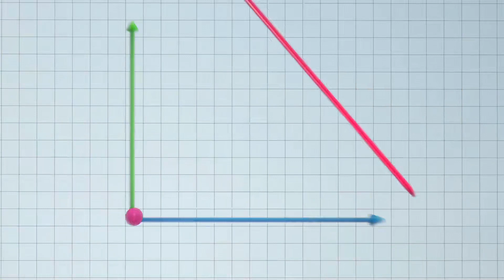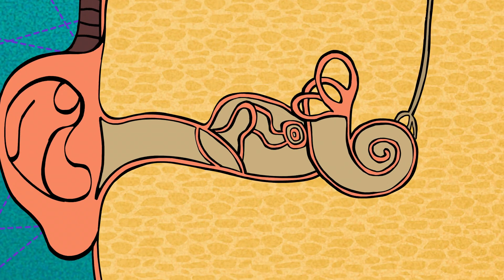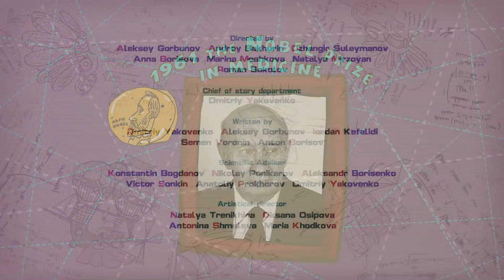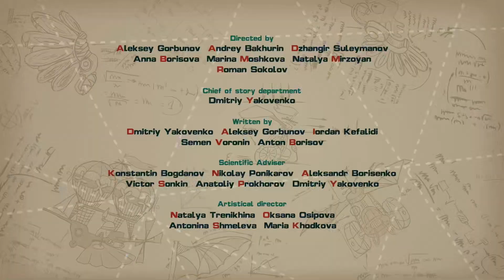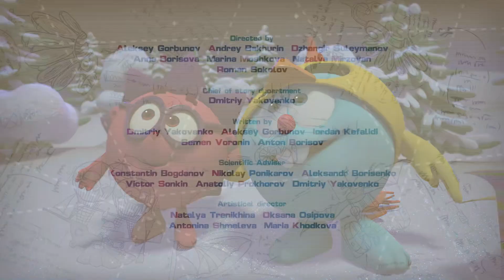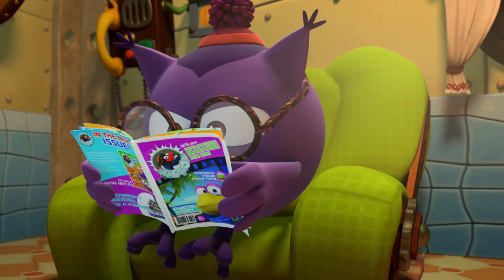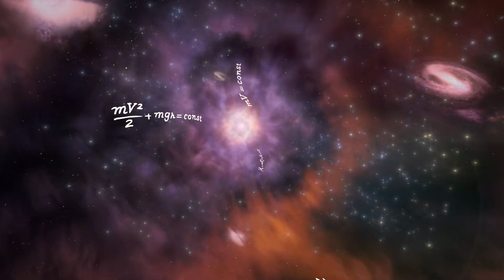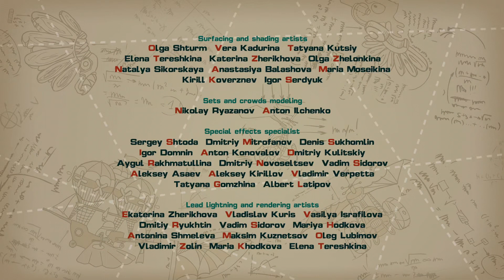PinCode Cartoons - Merry Christmas 🎁 Best episodes collection | for Kids | en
00:00 - New Year for Grown-ups
12:42 - Pete of Jurassic Period
24:25 - Flaps
36:08 - Bibi's Day, Part 1
47:51 - Bibi's Day, Part 2